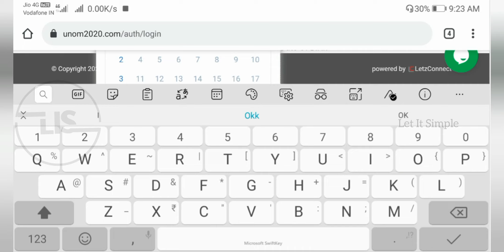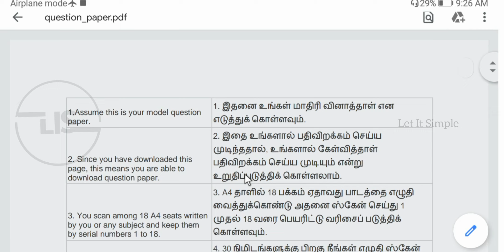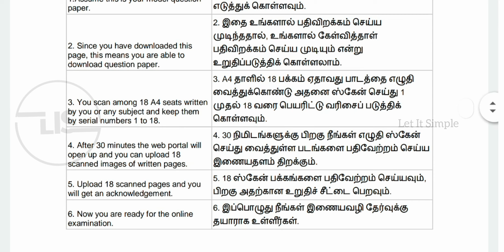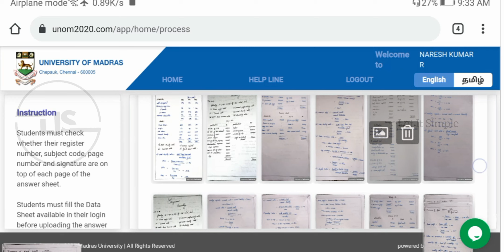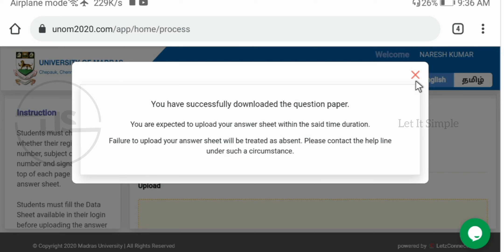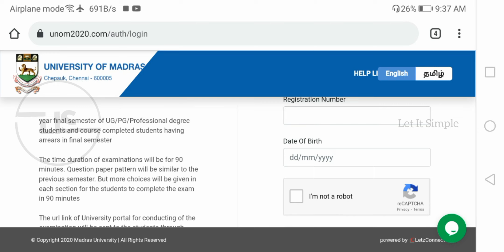Madras University Online Mock Examination 2020 |FN Session | Tamil | Let it Simple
In this video, have shown the way to complete the Madras University mock examination 2020 in tamil
Updated: If you are a 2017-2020 batch, you have any arrears during the academic year, that can be written now if you have applied to write in April 2020 exam before Covid.

The mock test will be conducted by 3.00 pm today (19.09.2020) and the URL portal for the online exam is exam.unom.ac.in
By the University.